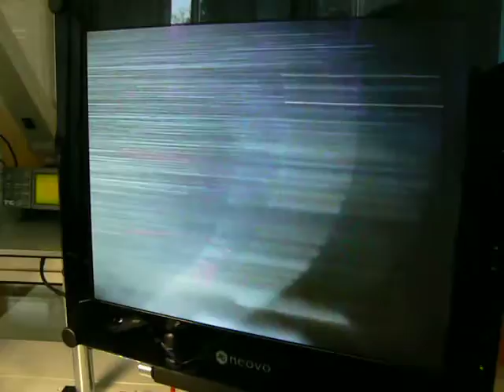Nomos Glashütte manufactory, Germany - oiling machine (screen)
Screen of NEW fully automated machine used for oiling and checking of assebled tooth wheels on partially assembled mechanical watch movement. For Chronomag.cz